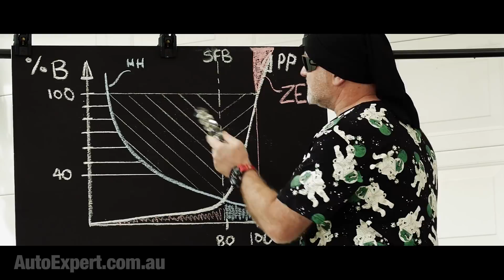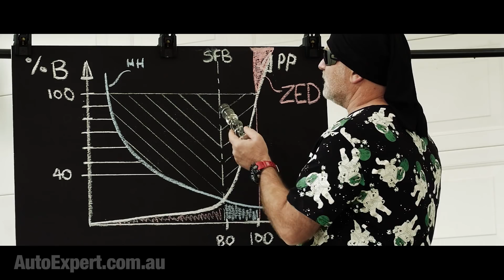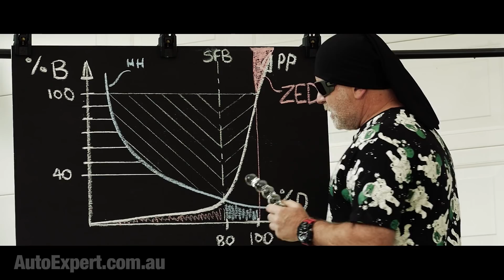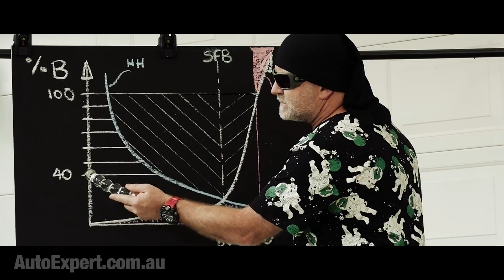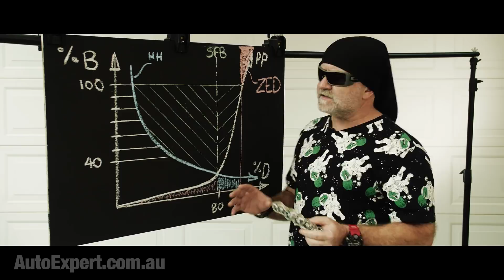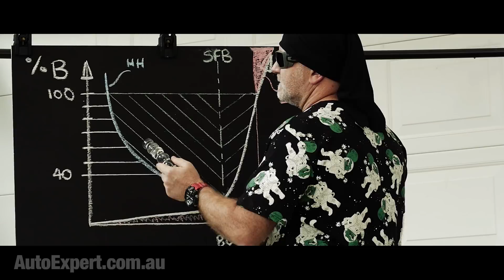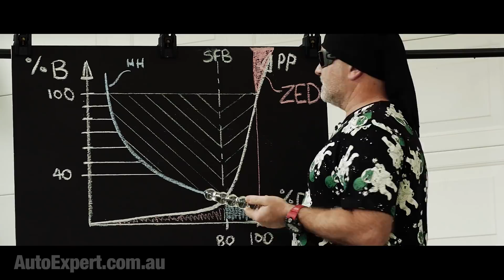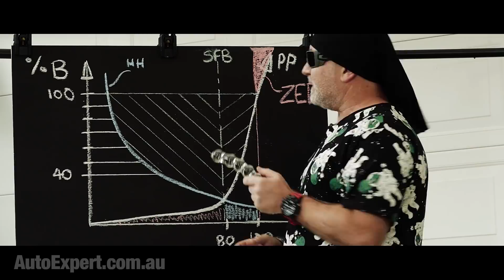Never ask a car dealer for advice - here's why | Auto Expert John Cadogan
Recently, a 41-year-old car salesman named Bradley Thomas Reeves pleaded guilty in the Supreme Court to 11 counts of obtaining benefit by deception after defrauding his employer, a car dealer, of nearly $470,000.

These funds were deceptively pocketed from Hidden Valley Ford over nearly two years. Mr Reeves used them vigorously to pursue his favourite hobby - gambling.

Apparently Mr Reeves, consumed with self-loathing and fear, negative emotions of that sort, just walked into a police station and said: ‘I’m not the messiah; I’m a very naughty boy.’ (I’m paraphrasing.)

Mr Reeves’ cunning scam centred around giving customers his own bank details, into which they would then deposit tens of thousands of dollars when they bought new cars.

He also offered customers big discounts for paying in cash, which he pocketed. Additionally, he sold trade-in cars to used car dealers and kept the proceeds, and he manipulated the dealership’s commercial records to cover for the missing money and the discrepancy in cars.

A barrister named Helena Blundell, acting for Mr Reeves, said her client’s cop-shop confession was him (quote) “making a cry for help”. I believe she said this with a straight face. Incredibly enough.

Mr Reeves was an enthusiastic but poor gambler, so he ended each month bereft of cash and therefore he had to wind up the steam-powered scam machine to keep life in the copacetic zone for the next few weeks.

Ms Blundell said because Reeves had nothing to show for his crimes, he couldn’t be described as being motivated by greed. She also said this with a completely straight face. I don’t know how.

The point is: You walk into a dealership, and you really don’t know if you’re interacting with someone whose moral compass is pointing towards Bradley Reeves or the Dalai Llama.

I’m not suggesting for a moment that car salesmen are all deceptive scumbags with the recessive Robin Hood gene - but I am suggesting it’s a good idea for you to manage risk and therefore be highly skeptical of everything you are told inside a dealership.

This is simply because you are vulnerable to exploitation in this environment. And ignorance is a primary delivery vector for exploitation. To the wrong salesman - a request for advice is a red flag that you are ignorant on some subject. It represents nothing more than an opportunity for the ethically ambivalent to gut you.

Even more worrying is ‘wanting to believe’. You want the car. But you need external validation to get it across the line. If the car salesman senses this - he might well give you all the validation you want. True or false - it’s all the same: Yeah: Great idea. Just sign here.

The pressure to sell is immense in these places. Car salesman are under the hammer, and it is relentless. Sell at any cost is often the mantra. On the other hand, you want to make the right choice (because then you have to live with it).

But a car salesman generally just wants to sell you a car - any car, but preferably one that’s in stock, preferably right now. Just sign here.
This must take place before you drive down the street and compare his car with any other car from any other competing brand, where you will interact with another dude just like him, who needs to gut you just as desperately as he does.

This is the wrong environment in which to procure advice. The risk is that the so-called ‘advice’ will be entirely self-serving - it could be true or completely false, but it will most likely be dished up to serve the agenda of gutting you - securing that all-important deposit and taking you off the market.